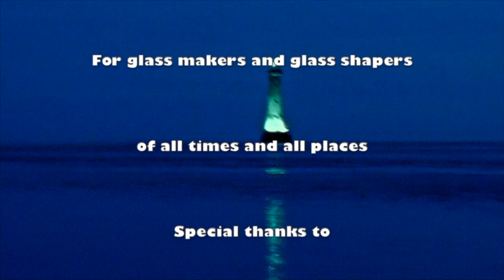The Glassmaker's Hand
A song written and sung by Colum Sands in praise of glass, glassmakers and glass shapers. The video contains photos taken around home in County Down and on his travels around the world.  Full uncompressed audio version to be found on his album "Turn the Corner" Spring Records SCD 1062 (released in 2013) with special guests Nuala Curran (cello) Gerard Farrelly (piano) and Sinead Stone (backing vocals). Copyright Elm Grove Music.